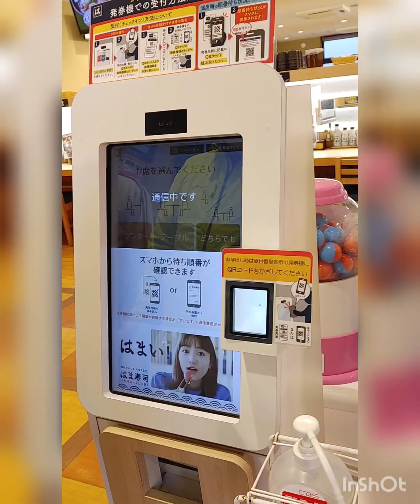Let`s go sa Shushiyasang